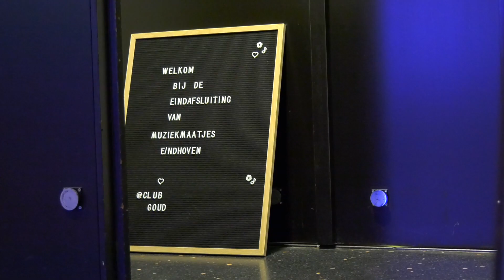Studenten laten ouderen stralen met muziekdag in het parktheater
Woensdagmiddag vond de feestelijke afsluiting van het project 'Muziekmaatjes' plaats in het Parktheater. Studenten van Summa Sociaal Werk hadden ieder een ouder maatje waar ze 12 weken lang elke week langs gingen om samen muziek te maken.